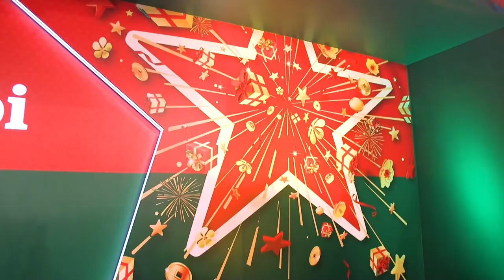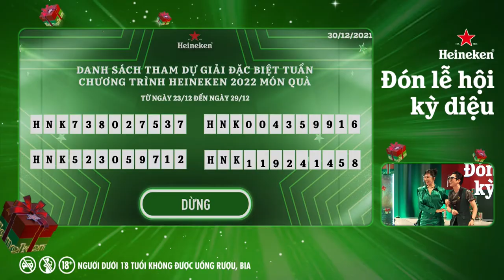🎉 KẾT NĂM 2021 TƯNG BỪNG VỚI LIVESTREAM “ĐÓN LỄ HỘI KỲ DIỆU” TUẦN 4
Sắp bước sang năm 2022. Các cao thủ tặng quà đã gửi được bao nhiêu tấm thiệp cho người thân yêu? Xem livestream “Đón lễ hội kỳ diệu” tuần 4 để khám phá ngay những cao thủ tặng quà CÓ ĐIỀU ƯỚC TRỞ THÀNH SỰ THẬT! Những ai đã may mắn nhận được 2 chiếc iPhone 13 Pro và 2 cặp loa hàng hiệu cùng 2022 món quà? Đừng quên chia sẻ với bạn bè để cùng đón chờ điều kỳ diệu nhé!

Đặt lịch livestream “Đón lễ hội kỳ diệu” vào lúc 19:00 thứ năm hằng tuần từ ngày 09/12/2021 đến 10/02/2022 tại Fanpage Heineken và Shopee Live để không bỏ lỡ điều kỳ diệu!